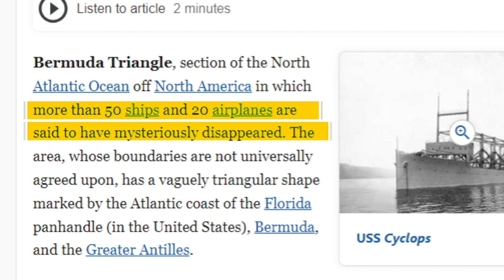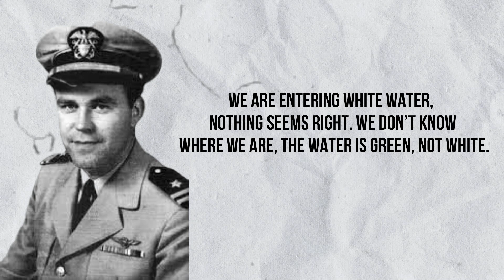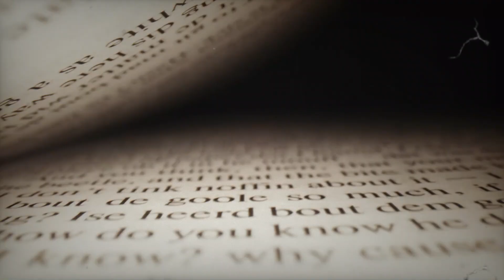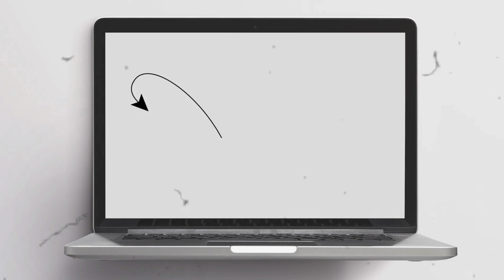Bermuda Triangle Science vs Paranormal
Hello and Welcome to Fact Freezer .

Have you ever wondered what happens in the Bermuda Triangle, the mysterious region in the North Atlantic Ocean where many ships and planes have vanished without a trace? Is there a logical explanation for these disappearances, or is there something more sinister and supernatural at play?

                     In this video, we will explore the facts, the cases, and the theories behind the mystery of the Bermuda Triangle. We will look at both the scientific and the paranormal perspectives on the phenomenon, and try to find out the truth behind one of the world’s most intriguing unsolved mysteries.

Watch this video to learn more about the Bermuda Triangle: Science vs. Paranormal.